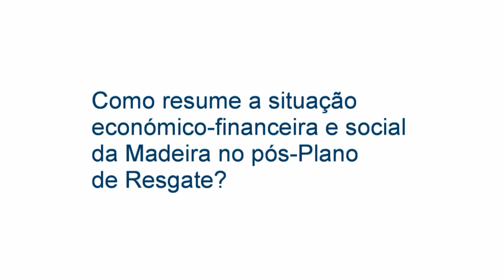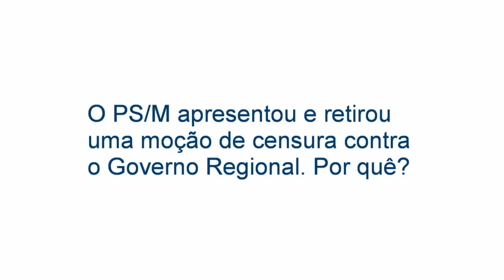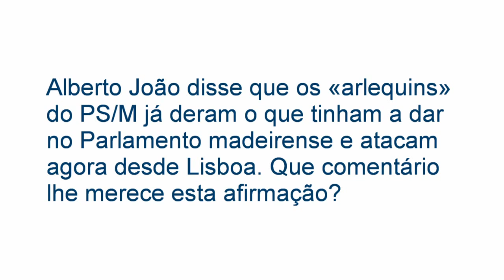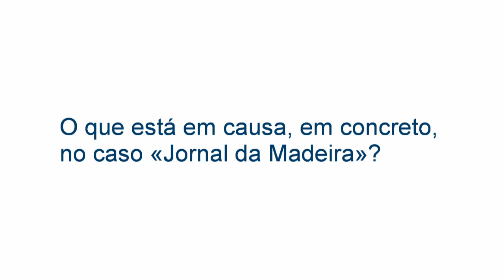«AS» - Victor Freitas - Madeira